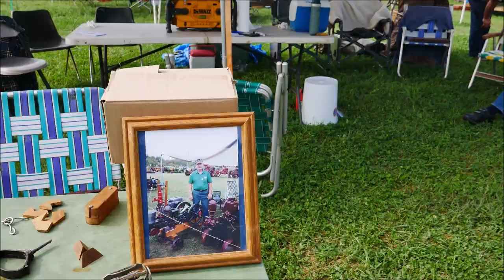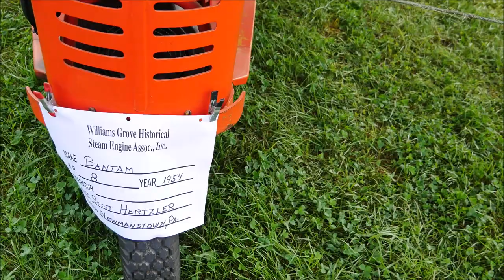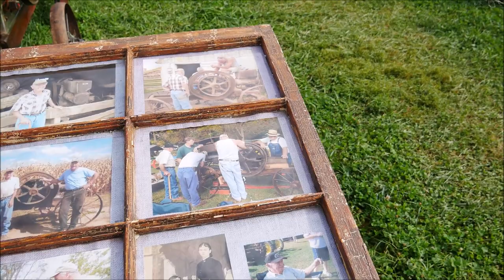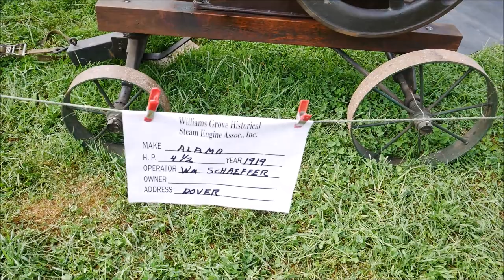Williams Grove PA Steam and Antique Engine Show, WGHSEA 2021 , All about Hit and Miss Engines 2021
Williams Grove PA Steam and Antique Engine Show, WGHSEA 2021 , All about Hit and Miss Engines. Some great wood cutting and grinding displays, and many nice engines !!!

 domestic hit and miss engines pa steam show antique gas engine show 2021  williams grove pa steam show